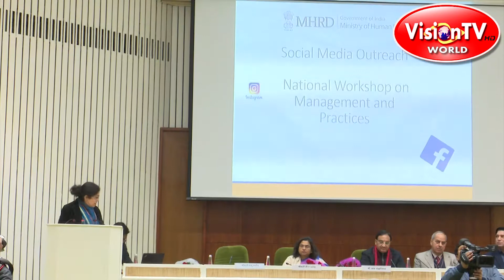Social Media Outreach-National Workshop by HRD Ministry. Speech by K S Datwalia - Principal DG, PIB.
Social Media Outreach - National Workshop. HRD Ministry with support from Press Information Bureau, PIB, Govt of India. Producer & Director - Pranab Prakhar, Vision TV World.